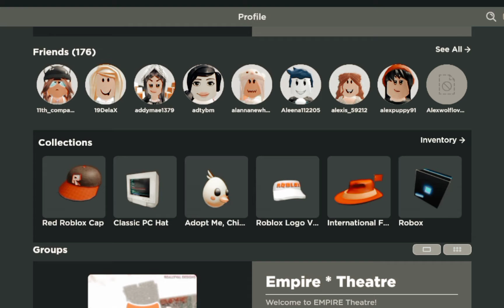Very First Roblox Acc 🥺💘 || SpookyxDucky